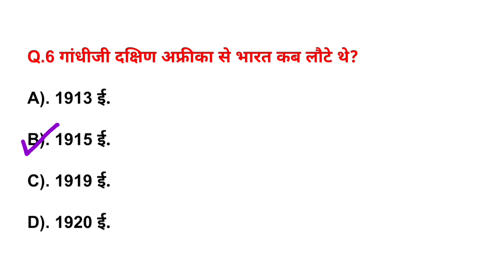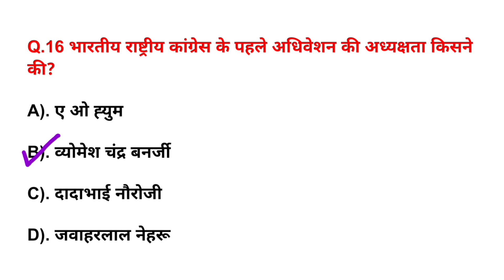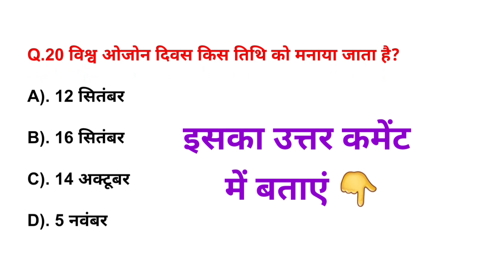Airforce Y Group Exam Paper 2024 || Air Force Paper 2024 🔥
Tags 👇
air force paper
air force question paper
airforce y group exam paper
air force ka paper
airforce paper
air force mock test y group
air force ka question
air force y group gk
air force y group paper
airforce y group current affairs 2023
air force paper
airforce paper
air force question
air force model paper
airforce y group exam paper 2023
air force previous year question
indian air force paper 2023
air force model paper y group 2023
air force questions 2023
airforce y group paper
airforce ka paper